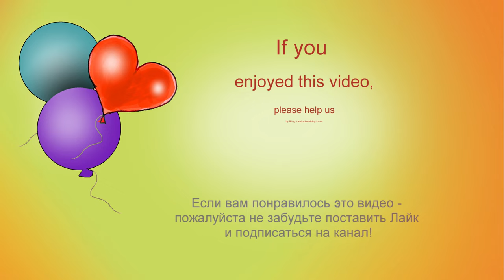How to build LEGO 10715. 2020 MV Ballard Cleanbu Bulker Ship. Tutorial.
channel.